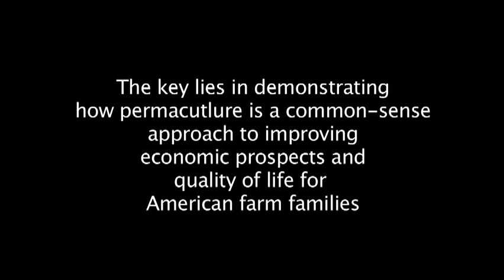Permaculture and Transitioning Industrial Agriculture Systems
Darren Doherty, permaculture designer, discusses ways that permaculture can provide a set of design tools to transition to more regenerative farms connected to local food systems. As Darren says, the ultimate measure of a healthy farm is the ability to provide food and fiber while building soil.